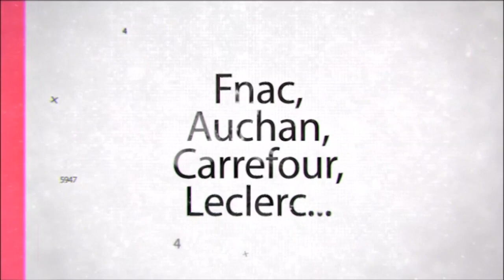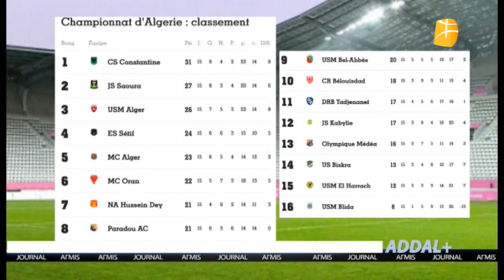Suivez les premières minutes de Addal + Sport sur la page Facebook de Berbère Télévision